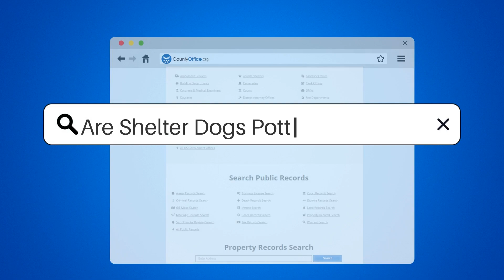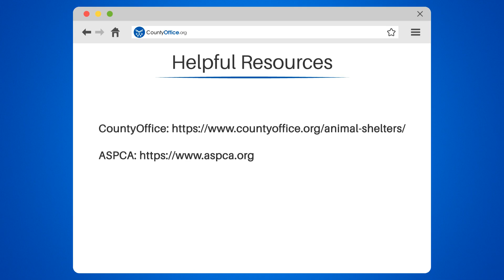Are Shelter Dogs Potty Trained? - CountyOffice.org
Are Shelter Dogs Potty Trained? Are you considering adopting a shelter dog but unsure if they're potty trained? In this video, we'll discuss everything you need to know about shelter dogs and potty training.

We'll start by emphasizing that each shelter dog is unique and may or may not be potty trained. We'll provide tips on how to ask shelter staff about a dog's history and behavior to determine if they're potty trained.

If you adopt a dog that's not potty trained, we'll share the importance of being patient and consistent with training. We'll also provide tips on how to establish a routine for your dog's bathroom breaks and reward good behavior.

We'll also share helpful resources such as CountyOffice, where you can find local animal shelters and ASPCA's guide on house training your puppy.

Remember, potty training takes time and effort, but with patience and consistency, your shelter dog can learn proper bathroom habits.